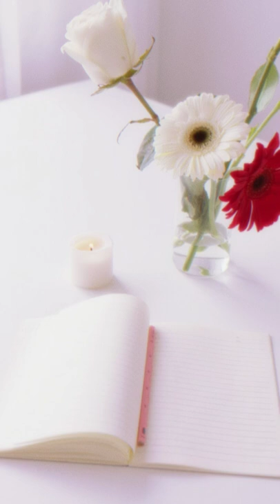Aesthetic Clips 🌻🍓🦋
Hello there!!!

In this video, I'm sharing with you some aesthetic clips/videos.

• Keywords •